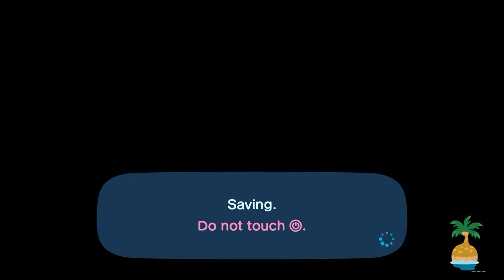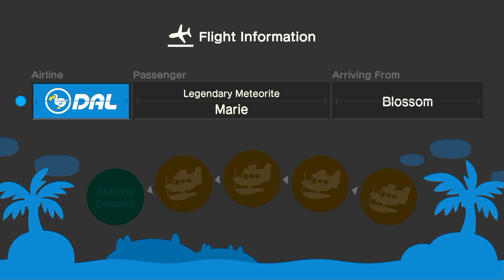I Invite Marie Roach To My Island Again In Animal Crossing New Horizons (Slightly High Pitch)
Today, I'm Inviting Our Friend @xLunaa1 To My Island Again For Hula Dancing, Mermaid Dancing, & Having Coffee To Go At Outside Of The Resident Services.